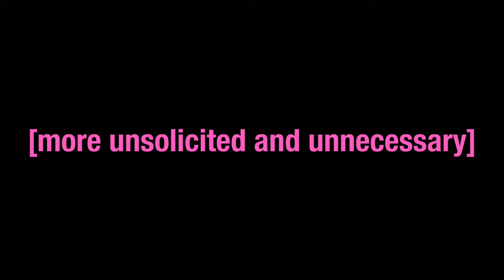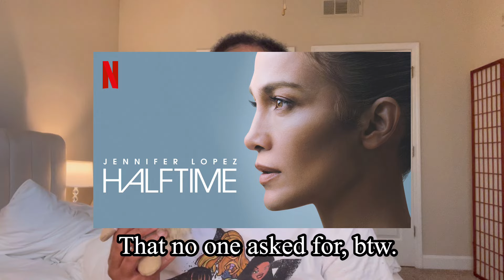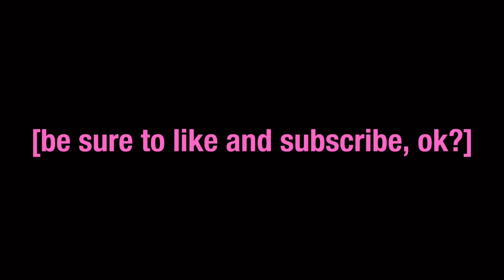More✨ 💖Unnecessary💖✨ Music Hot Takes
Today we are doing another round of my Hot Takes on the Music Industry.